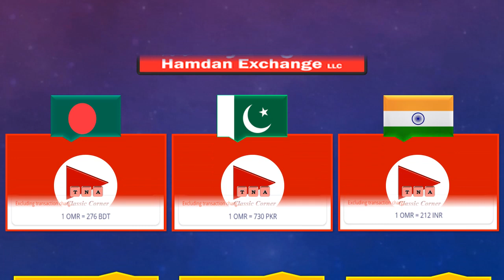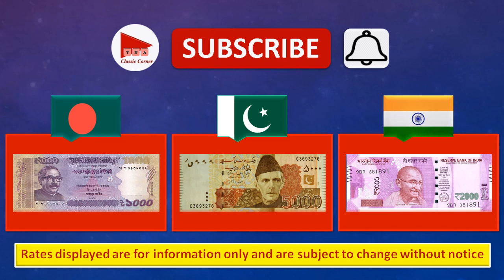Oman Riyal Rate Today 02 May 2023 Pakistan India Bangladesh | Omani Riyal ka Rate 2-5-2023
Latest currency exchange rates of Omani Riyal today from different exchange companies in Oman @TNAClassicCorner

TNA Classic Corner

In this video you will find out details about:
1- Oman Riyal Rate Today in Al Jadeed Exchange
2- Oman Riyal Rate Today in Modern Exchange
3- Oman Riyal Rate Today in LuLu Exchange
4- Oman Riyal Rate Today in Western Union
5- Oman Riyal Rate in Hamdan Exchange
6- Oman Riyal Rate in Pakistan
7- Oman Riyal Rate in India
8- Oman Riyal Rate in Bangladesh
9- Oman Riyal Rate in Joyalukkas Exchange
10- OMR to PKR (Omani Riyal to Pakistani Rupee)
11- OMR to INR (Omani Riyal to Indian Rupee)
12- OMR to BDT (Omani Riyal to Bangladeshi Taka)
13- PKR to OMR (Pakistani Rupee to Omani Riyal)
14- INR to OMR (Indian Rupee to Omani Riyal)
15- BDT to OMR (Bangladeshi Taka to Omani Riyal)

Oman Riyal Rate Today 02/05/2023
Oman Riyal Rate Today 02/5/2023
Aaj Omani Riyal ka Rate 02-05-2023
Omani Riyal ka Aaj Rate 02 May 2023
آج عمانی ریال کا تازہ ریٹ 02 مئی 2023
ओमानी रियाल आज का भाव 02 मई 2023
ওমানি রিয়াল রেট আজ 02 মে 2023
Omani Riyal Rate Today 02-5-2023 آج عمان ریال ریٹ ओमान रियाल रेट
Omani Riyal
Oman Riyal Rate
Omani Riyal Pakistani Price
Omani Rial Rate in Pakistan
Omani Rial
Omani Riyal Rate Today in Pakistan
Omani Riyal Pakistani Price 2023
Oman Riyal Currency
Omani Riyal Ki Kimat